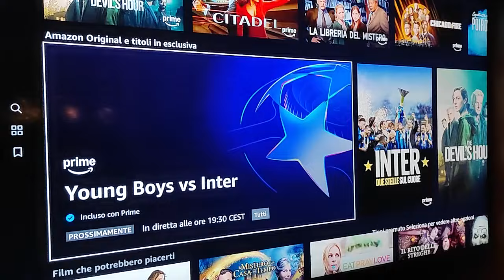YOUNG BOYS - INTER 0 A 1 - LIVE REACTION CON MASTERDIEK/SCLERI/GODURIA E TORNANO I PUGNI SUL CUSCINO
ISCRIZIONE CANALE FULVIO COLLOVATI OFFICIAL PER I MIEI INTERVENTI A CALCISSIMO - TOP CALCIO 24 :